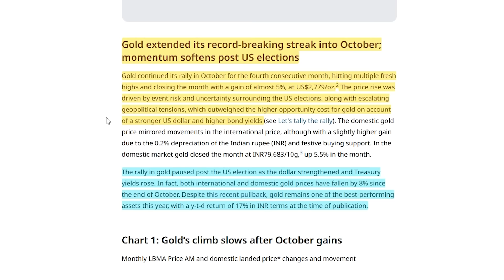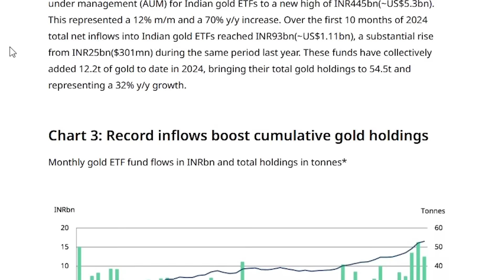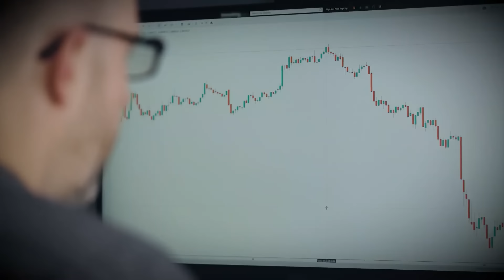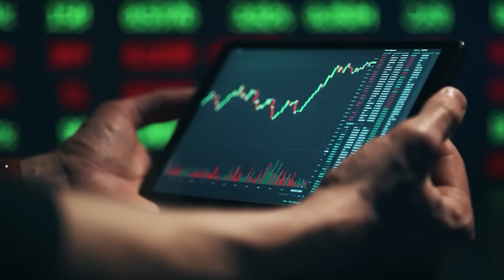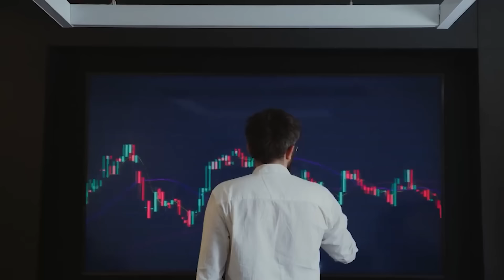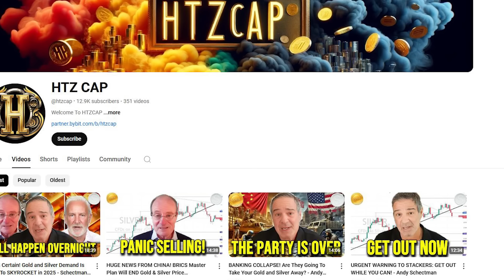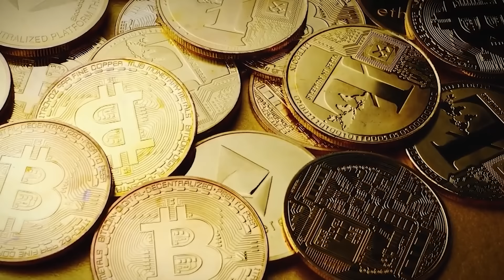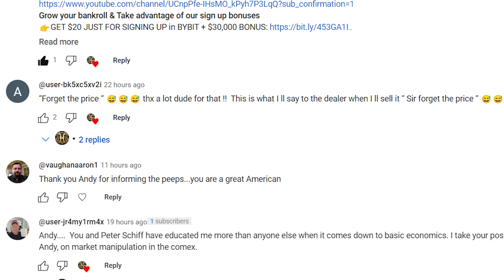EVERYONE IS BUYING THE DIP! China Is Ready To Blow Up Gold and Silver Prices - Andy Schectman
Higher supplies to the UK lift Swiss October gold exports.
Gold exports from Switzerland rose in October compared to September due to higher supplies to Britain, but were down from a year ago as high gold prices kept deliveries to China and Hong Kong subdued, Swiss customs data showed on Tuesday.

Supplies from Switzerland, the world’s biggest bullion refining and transit hub, to Britain in October reached the highest level since June 2021, according to the data. London is the world’s largest centre for over-the-counter trading of gold.

Andy Schectman, CEO of Miles Franklin Precious Metals, is a well-known advocate for gold and silver as essential assets for wealth preservation and financial security. With decades of experience in the precious metals industry, Schectman is recognized for his bullish outlook on gold and silver, citing their historical role as safe-haven investments during economic uncertainty, inflationary pressures, and geopolitical instability.

Schectman often emphasizes the undervaluation of silver relative to gold, highlighting its dual role as an industrial metal and a store of value. He points to growing global demand, constrained supply, and the increasing relevance of precious metals in a world moving away from fiat currencies.

For those looking to hedge against systemic risk and diversify their portfolios, Andy Schectman champions gold and silver as indispensable components of a sound financial strategy.

**Support us**:
Our ETH wallet: 0x91D544ccAB21B743aB978eA94c15eE46EBf8d1AD
Our SOLANA wallet: 9gu5oRkhrwH7t4gWcwsE1Vtcd4wu3tzuB758DMqs1C74
Our POLYGON wallet: 0xb97F6AC15bfb02dF1cc2b127B6fC7C6eeddC48cD

Credits:
Silver & Gold - Get Your Cash Out!